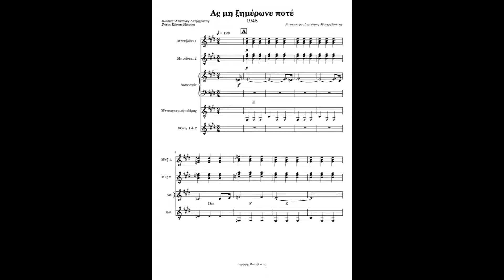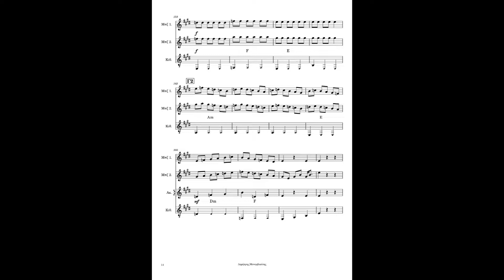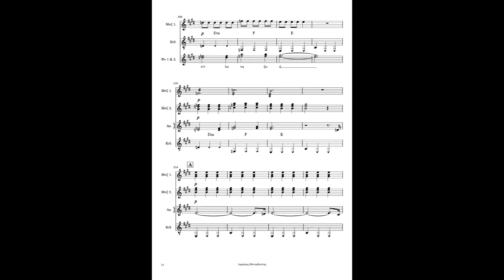ΠΑΡΤΙΤΟΥΡΑ - ΑΣ ΜΗ ΞΗΜΕΡΩΝΕ ΠΟΤΕ (full score) /Απόστολος Χατζηχρήστος, Κώστας Μάνεσης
Για να προμηθευτείτε τη Παρτιτούρα ή και το βίντεο της παρτιτούρας επικοινωνήστε μαζί μου με email ή στα παρακάτω link:

+ Δώρο ένα pdf αρχείο με την επεξήγηση - ανάλυση της παρτιτούρας και λίγα λόγια για τον Απόστολο Χατζηχρήστο και τον τρόπο με τον οποίο συνέθετε.

Ηχητικό παράδειγμα:
Μπουζούκια: Δημήτρης Μονεμβασίτης
Κιθάρα: Ανδρέας Χατζηιωάννου
Ακορντεόν: Ίρις Μολυβδά
Φωνές: Αιμιλία Χαλκιά